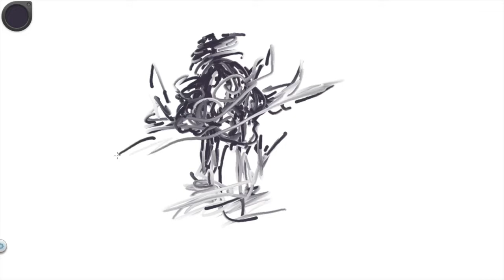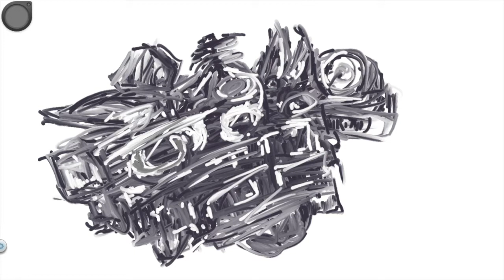flying object sci fi Cocohen